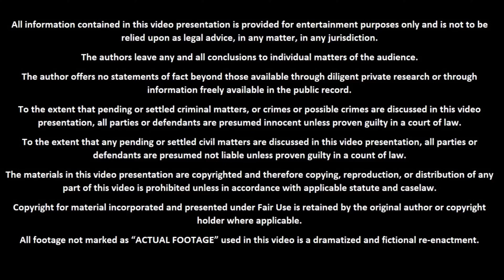சீ இப்படி ஒரு மாமியார் மருமகன் உறவு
Hello Everyone,

Thanks,
Sabari Prabu